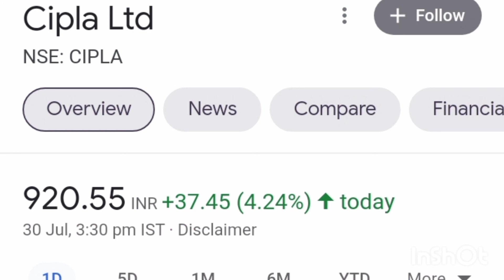CIPLA LTD SHARE PRICE NEXT TARGET ! Latest news today Share PRICE